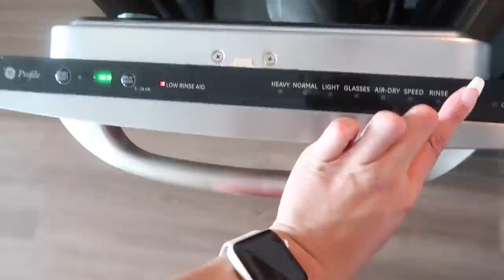LUXURY STUDIO APARTMENT CLEAN WITH ME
🌸Home Products
Levoit Air Purifier
Caribbean Jerk Sauce
Nespresso Capsules
My Nespresso
Breville Juicer
O-Cedar Steam Mop
Shark Vacuum
Dishwasher Packs
Method Glass Cleaner
Tide Detergent
Downy Fabric Softener
Snuggle Dryer Sheets
Swiffer Kit
Rock Salt Lamp
Cranberry Patchouli Candle
Mrs. Mayers Peony Surface Cleaner
Mrs. Mayers Peony Dish Soap
My Simple Human Trash Can
Trash Bags
Stainless Steel Wipes

🌸Home Decor
Hayworth Dresser
Hayworth Nightstand
Pink Salt Lamp
Faux Fur Pillows
Dish Soap
Bathroom Towels
Paper Towel Holder
Small Basket
Big Decor Basket
You Are A Badass Book
Rose Gold Silverware
Bed Lamps
Desk Lamp
Outdoor Pillow
Outdoor Rug
Patio Chairs
Storage Bin
Salad Bowl
Nespresso Machine
Nespresso Capsules
Breville Juicer
Acrylic Tray
Coffee Mug